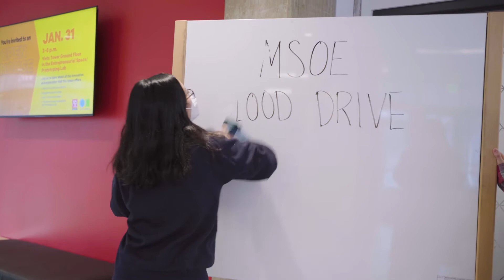MSOE International Student - Sofia Paredes